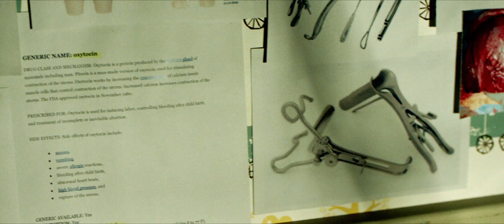Inside Official Trailer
Young mother-to-be Sarah is trying to rebuild her broken life: recently widowed in a shattering car crash that left her partially deaf, with her babys birth uncomfortably long overdue and alone, unpacking in unfamiliar surroundings having just moved home. She can only just stay afloat. As night descends on her deserted suburban street, theres an unexpected arrival at the doorstep: Sarah receives a most unwelcome visitor. Alone and carrying her baby, Sarah faces a calculating, cold-hearted and predatory woman  an adversary who will stop at nothing to snatch her unborn child. Trapped and disorientated, barely able to hear the evil that stalks her, Sarah must unleash all her reserves of strength to protect her baby and survive the night. Never underestimate a mothers protective fury!